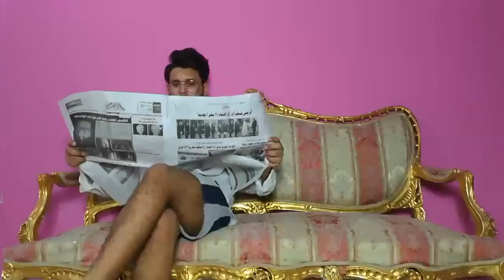لما نتيجه الثانويه العامه تظهر- احمد بدر vs نادر احمد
منافسه بين نادر احمد و احمد بدر في فيديو لما نتيجه الثانويه العامه تظهر